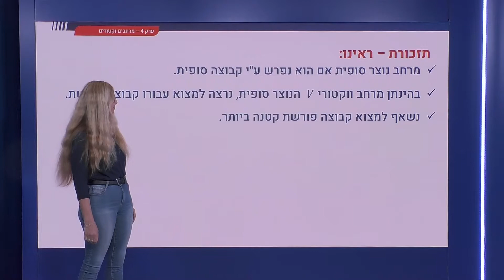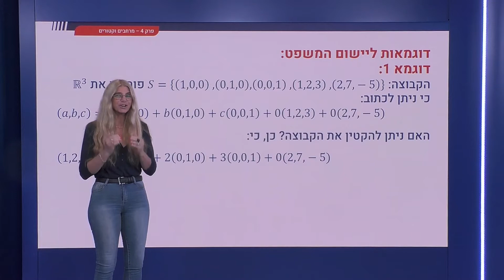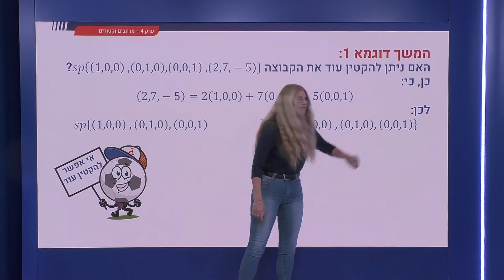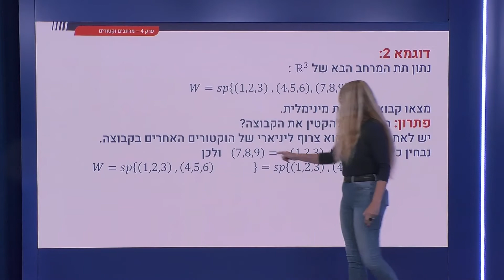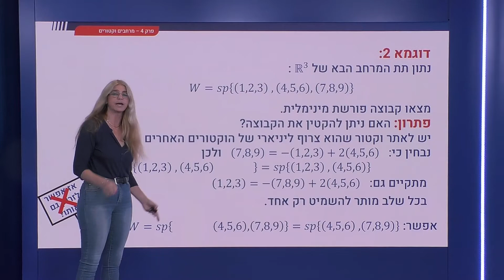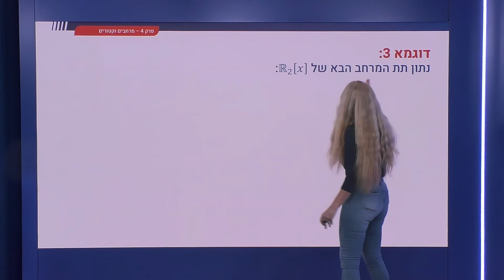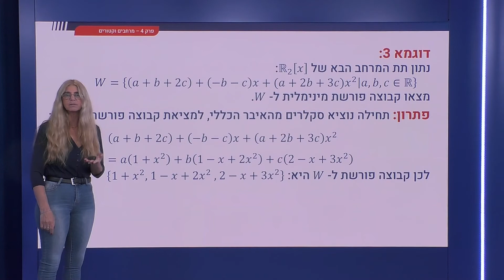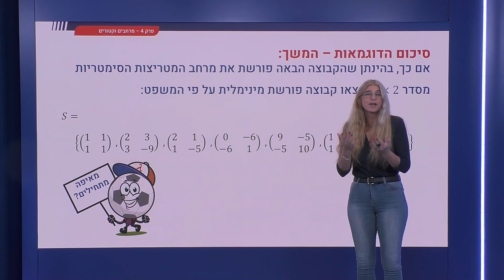149 - דוגמאות ליישום המשפט